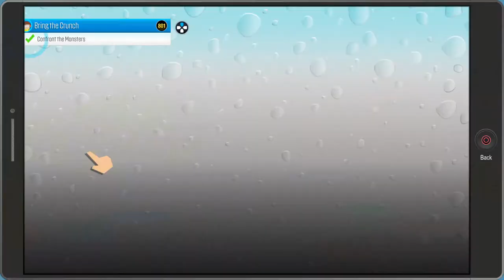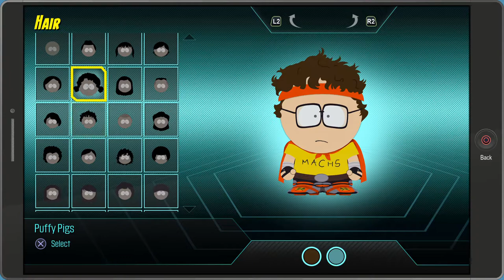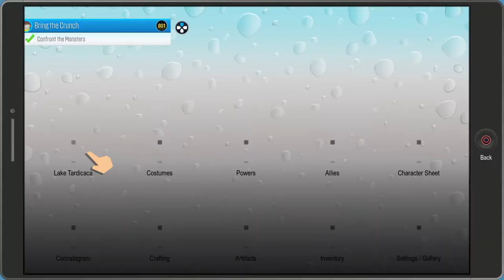South Park: Bring the Crunch | Part 45: More Powers!